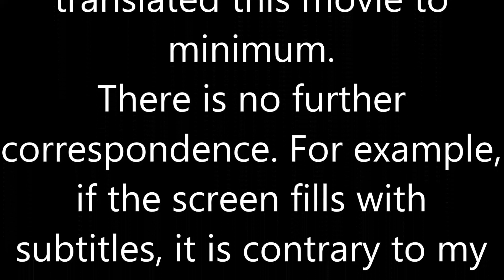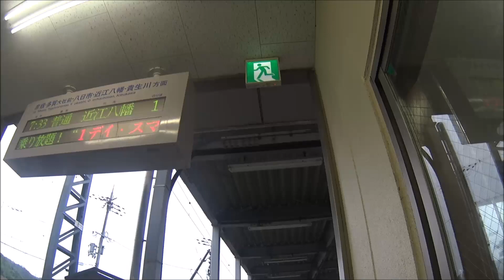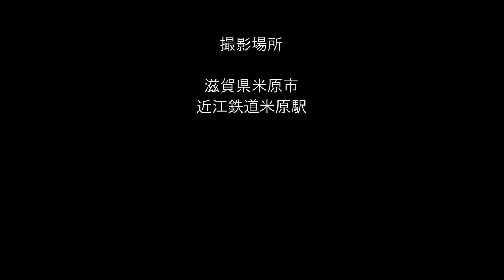車いす道中記滋賀編 米原駅近江鉄道線近江八幡駅行き普通列車(1901)乗車 滋賀県米原市編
車いすで、2021年5月5日に、滋賀県米原市にある、近江鉄道の米原駅にて、近江八幡行き普通列車(1901)に乗車したときのものです。

近江八幡行き普通列車･･･列車番号＝1901。車両番号＝881。
This is when I took a regular train (1901) bound for Omihachiman on May 5, 2021 at Maibara Station on the Ohmi Railway in Maibara City, Shiga Prefecture.

Regular train bound for Omihachiman ... Train number = 1901. Vehicle number = 881.